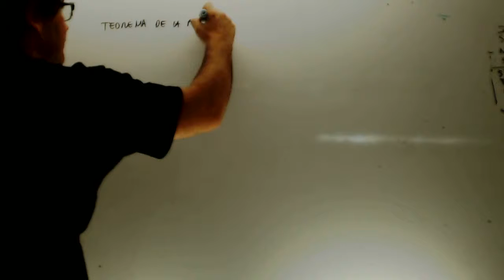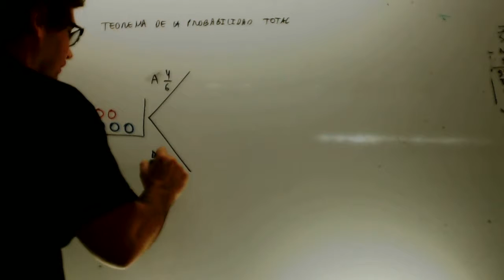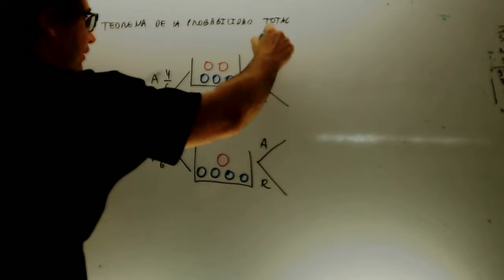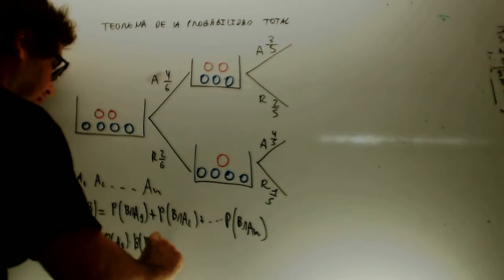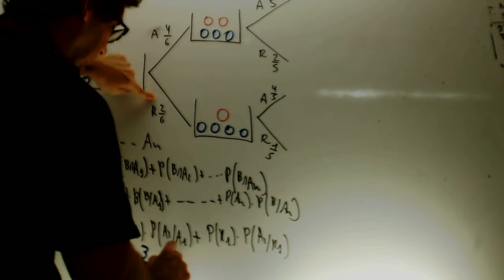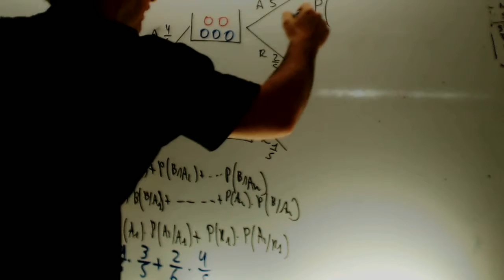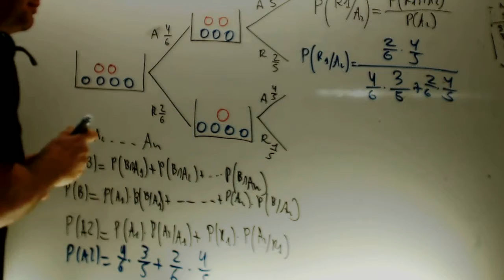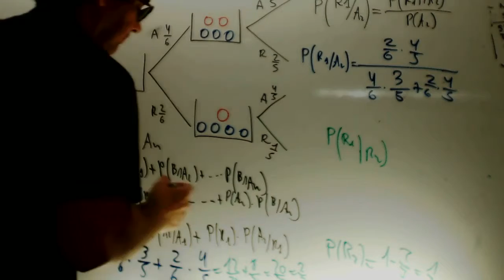Teorema de la Probabilidad Total y Bayes Matematicas 2 Bachillerato Academia Usero Estepona